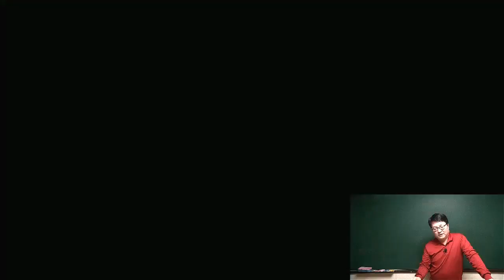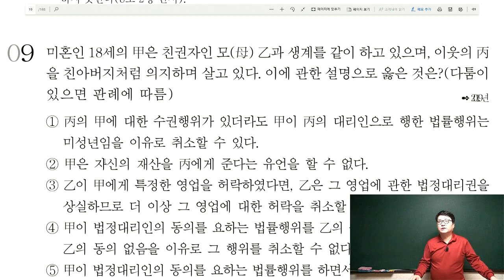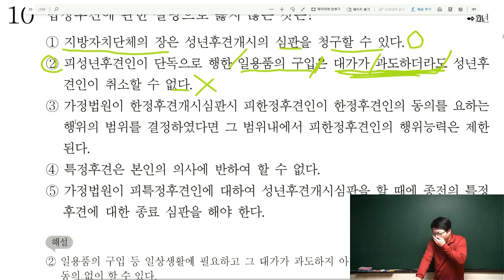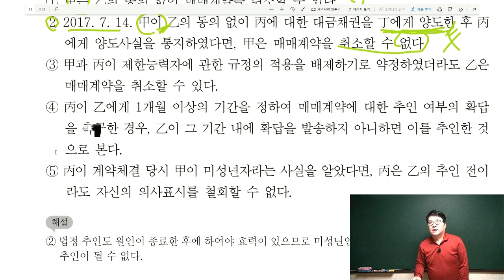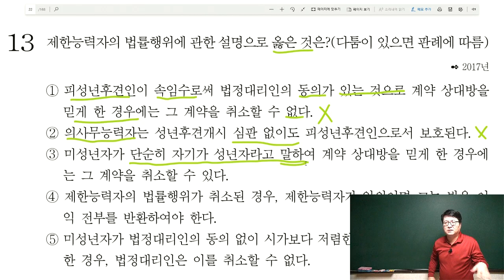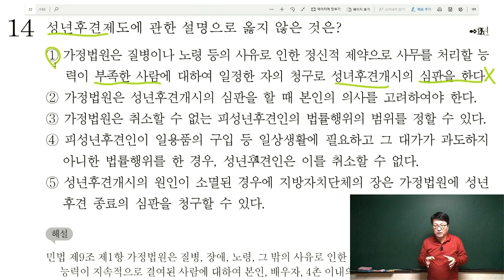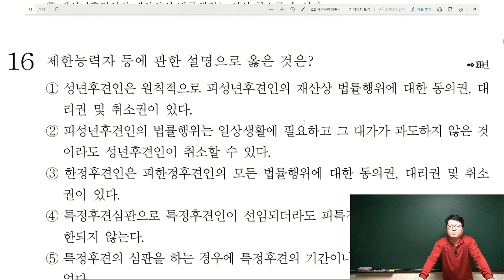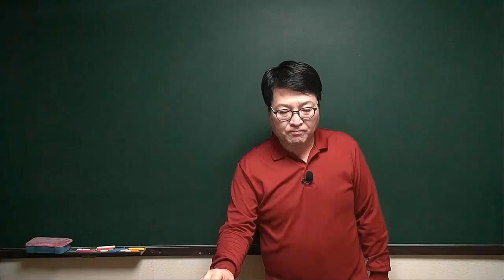[주전무] 2020년 주택관리사 민법 기출문제 3-4